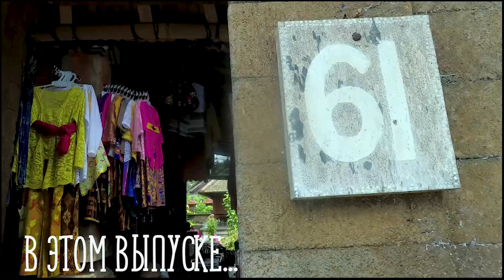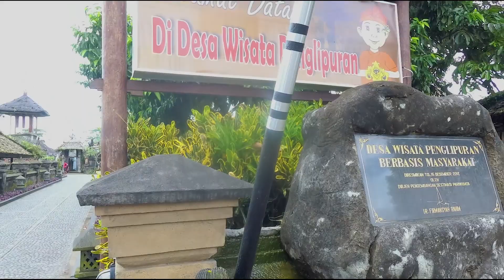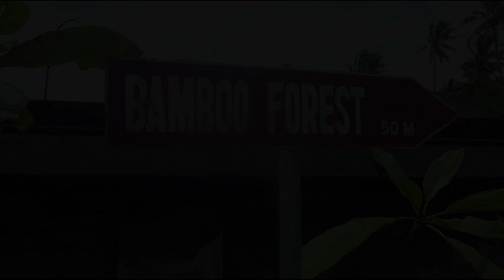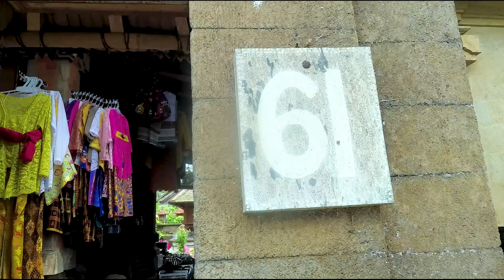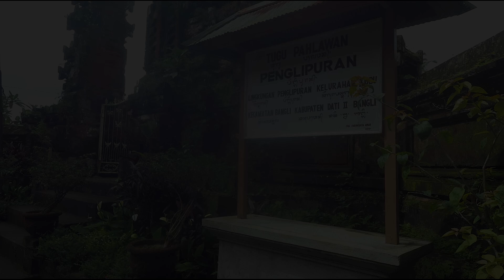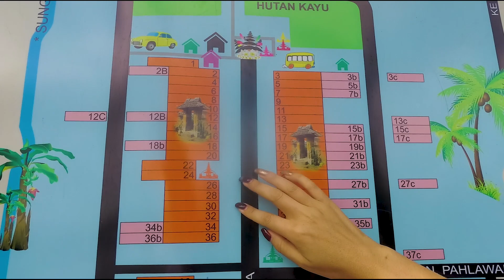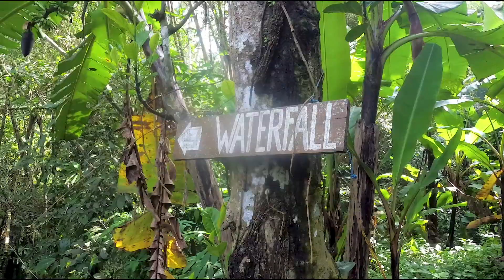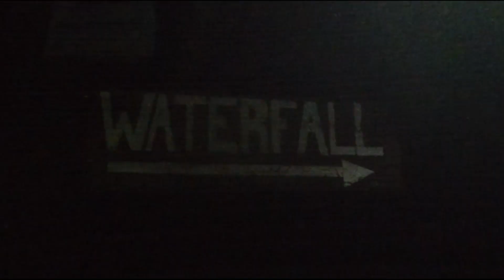Традиционная балийская деревня. Водопад между скал Тукад Чемпунг на Бали. Tukad Cepung Waterfall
А тебе известно, что традиционная балийская деревня Пенглипуран одна из самых чистых во всём мире? 🏡 Её особенность в том, что мужчинам за измену грозит серьёзное наказание. Какое? Расскажем сегодня в видео. 🔞 Еще 9 километров на байке и мы увидим необычный водопад между скал на Бали. ⛰

Всё это в новом выпуске на YouTube канале BigTripVlog. Не пропусти❗

БАЛИ 2018 – НУСА ДУА | Water Blow | Пляж Nusa Dua | Храм pura geger | Geger beach | Обзор цен

Водный Дворец Тирта Ганга. Храм Лемпуянг Бали. Вулкан Агунг 2018. Пляж на Бали с белым песком.